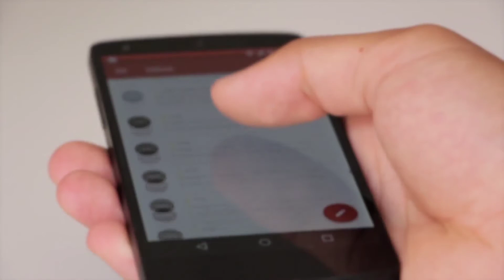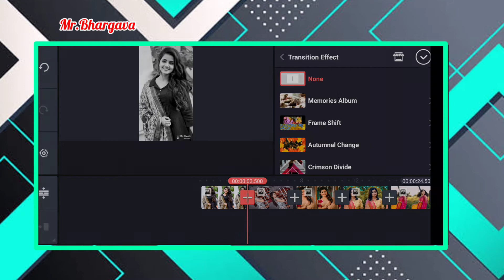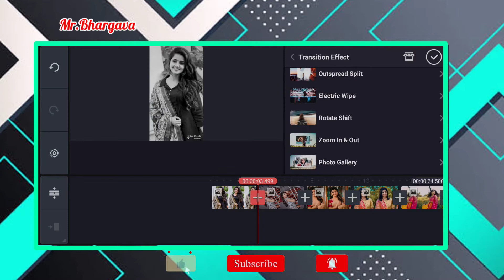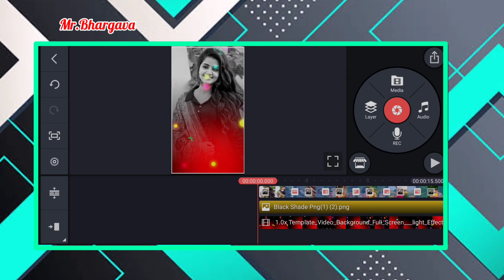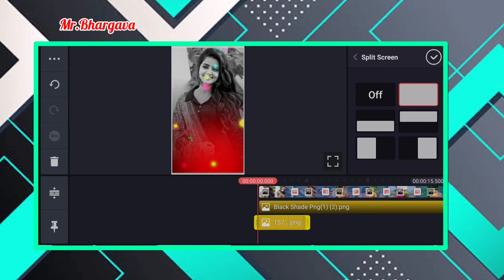new kinemaster video editing tutorial 2021 | new style video editing 2021 | lyrics song editing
New KineMaster Video Editing | Whatsapp Status Video In KineMaster | KineMaster